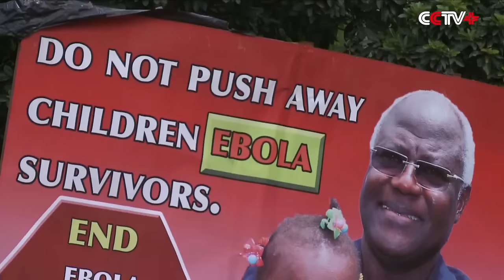WHO Declares Sierra Leone Ebola Free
The World Health Organization (WHO) on Saturday formally declared Sierra Leone "Ebola free."

WHO Resident Representative to Sierra Leone Anders Nordstrom made the announcement after the West African nation has gone for 42 days without recording a single case of the Ebola virus.

"7th November 2015, the World Health Organization declares the end of the Ebola outbreak in Sierra Leone," said Nordstrom.

The announcement was made at a ceremony held at the Bintumani Conference Center in Freetown, which was attended by Sierra Leone President Ernest Bai Koroma, UN representatives and foreign diplomats.

Nordstrom described the occasion as "a historic moment in the history of Sierra Leone and the world." He congratulated the president, government and people of Sierra Leone for their resilience.

The country has "built a resilient health care system that will deal with any infectious disease and at the same time stand the test of time," said the UN envoy.

Nordstrom reiterated WHO's continued support to the recovery phase.

In his keynote address, President Koroma said he is in consultation with the Parliament to end the "state of emergency" declared over one year ago.

"We also owe our victory over Ebola to the extraordinary actions of our international community, we remain grateful for their solidarity ，their heroism and bravery of thousands of international Ebola response workers," said the president.

The president declared Nov. 21 as a "national day of mourning for all those who lost their lives as a result of the virus" whilst Nov. 18 a day to honor all Ebola workers.

Koroma said the country is able to defeat Ebola because of the participation of communities.

He voiced support for the WHO enhanced surveillance for the next 90 days, saying "we must remain vigilant and alert."

The president noted that the country was prepared for any re-emergence and a number of labs and treatment beds will be maintained to take care of "any re-emergence or any infectious disease in the future."

Koroma commended and thanked the international community for coming to the country's aid on the break of the outbreak.

Citizens of the country feel happy and excited about their future.

"At the end of the Ebola, we feel very good we are happy because this gentle disease has come to an end. So we would like start our life again as normal life in this country," said a resident

Nearly 4,000 Sierra Leoneans lost their lives to the virus, with a similar number of survivors since it broke out, over one year and eight months ago at exactly May 25, 2014.